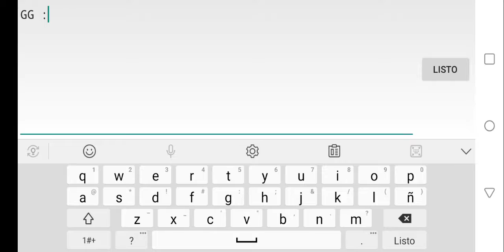Uprise 100% Easy Demon